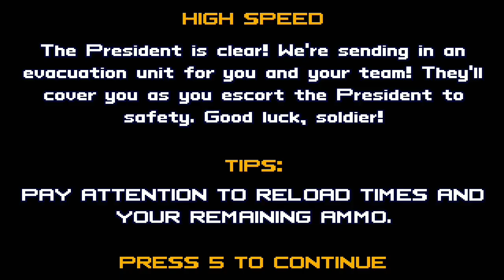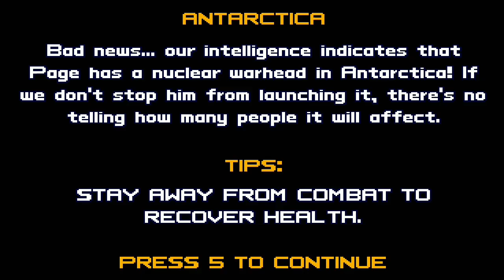SELURUH ALUR CERITA GAME JAVA MODERN COMBAT 4 ZERO HOUR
Cerita bermula pertemuan internasional yang ada di Hawai di serang oleh teroris, dan di sana juga presiden di culik saat pertemuan itu.

Para tentara lalu menuju ke pulau tempat presiden di sandaran/ akan tetapi mereka di serang,
Ada beberapa pasukan yang bisa berhasil masuk ke pulau itu adalah Blake dan tun.

Blake dan tun mulai masuk ke markas yang ada di tepi pantai / mereka lalu mulai bertempur dan mengalahkan pasukan musuh 1 persatu.

kemudian mereka masuk ke area musuh tapi sedikit terlambat karena presiden telah di pindahkan oleh musuh ke tempat lain dengan helikopter.

Lalu mereka menyusul ke tempat itu, Blake dan tun lalu melawan para teroris yang ada di sana, Blake yang berjalan kaki meminta backup perlindungan dengan mobil yang di kendarai oleh tun dari tembakan musuh.

Kemudian giliran tun yang maju, Blake bertugas melindungi nya Dengan sniper nya dengan melumpuhkan musuh yang ada di depan tun.
 Setalah memeriksa tun tidak menemukan presiden di tempat itu, kemudian mereka berpencar/ blake kemudian menemukan presiden dan mereka lalu bergegas pergi dari tempat itu menggunakan sebuah mobil.

Lanjut ke game, presiden telah di temukan, misi selanjutnya adalah membawa presiden ke tempat yang aman tugas Blake dan tun adalah menuju ke tempat penjemputan.

Di perjalanan Blake dan tun degan mobilnya di hadang beberapa musuh, dan juga ada helikopter yang menembaki mereka.

Tun dan Blake membalas tembakan dengan senapan yang ada di mobil itu, tapi ada yang aneh lagi ini yaitu arah senapannya ke mana tapi peluru ny menuju kemana.

Ini animasi nya ngawur lagi.

Kemudian dikethui ternyata otak dari penyerang itu adalah seseorang bernama Edward page, menurut informan dia mempunyai letnan yang berada di Barcelona bernama Nash. tugas selanjutnya adalah menangkap Nash untuk menunjukkan lokasi di mana page berada.

Selanjutnya Blake dan tun lalu mulai melawan anak buah Nash mereka bertempur di jalanan kota Barcelona, saat di sana blake hampir tertabrak mobil musuh beruntung dia dapat selamat

Blake kemudian menemukan lokasi Nash, merek lalu mengatur siasat penyergapan untuk melumpuhkan anak buah nash. Blake dan tun dapat melumpuhkan anak buah Nash dan Nash akhirnya dapat di tangkap.

Tapi kemudian ada salah seorang anggota pasukan yang tak bisa menuju ke helikopter karena terkena serangan musu, sehingga tun dan Blake harus mencari keberadaan anggota pasukan ny itu.

di sana Blake harus menyisir setiap sudut markas musuh, tun kemudian maju berhadapan dengan musuh yang tersisa dengan di bantu oleh blake sebagai sniper untuk melumpuhkan musuh yang ada di dekat tun.

Akhirnya anggota yang di cari dapat ditemukan.saat mereka mundur mereka di ditembaki olah heli musuh.

Bergegas Blake mengambil peluncur roket dan membalas tembakan ke heli  itu, dan pesawat itu dapat di jatuhkan.

 Kemudian intelejen mengetahui jika  page mau meluncurkan senjata rudalny yang berada di Antartika, kini tugas Blake dan tun untuk mengehentikan itu

Sesampainya di sana mereka menjumpai page, tapi mereka terlebih dulu harus mengalahkan para anak buahnya dahulu.

Setelah bisa masuk kedalam ternyata page malah memacu mobil nya dan kabur meninggalkan page dan tun, kemudian mereka kembali mengejar  page dengan mobil juga.

Setelah bisa mengejar Blake lalu berhadapan langsung dengan page, page menyerang Blake dengan senjatanya tapi Blake dapat menghindar dan menyerang balik mobil itu menggunakan granat.

Tapi tidak terjadi apa apa pada page, Blake lalu mengulai serangan nya/ baru serangan yang ke empat page dapat di kalahkan.

Jagan lupa follow Ig kami : @game.java